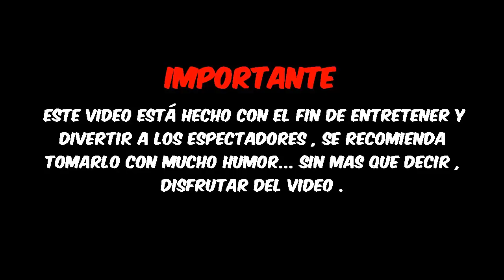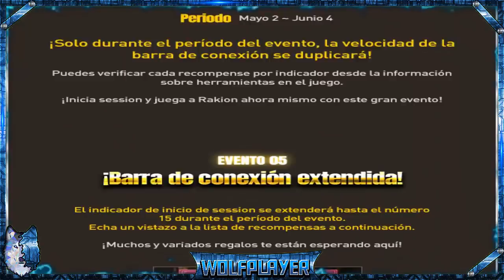Rakion | NUEVO EVENTO DE MAYO 2019 | YellowAracne Attr. , Perlas Brillantes y Mas...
Estamos aquí con un nuevo vídeo :D
Esta vez les traigo los Evento del mes de Mayo 2019, ya que hice una encuesta hace algunos días atrás y ustedes votaron que querían este vídeo :D
Espero les guste y les informe :)

PDT: En unos días subiré el vídeo que ya tenia listo :D
Sera ESTRENO así que estén atentos :)

NOTA: No se olviden que estoy Cambiando un Set Vikingo Pionero De Dualist, Por un Set Vikingo Pionero de Ninja :D

Los que estén interesados por favor comuníquense conmigo mediante mi Pagina de FACEBOOK :D

OJO: No se enviara primero :) El Cambio lo grabare para ponerlo en el próximo vídeo :D